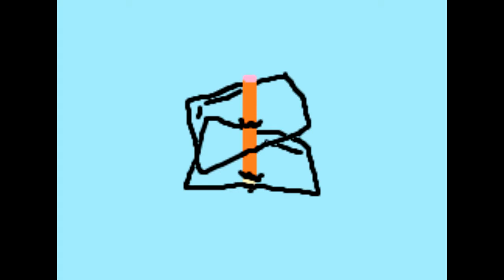ms paint collab: What is that thing, Spongebob?